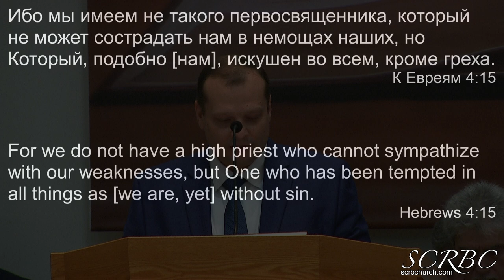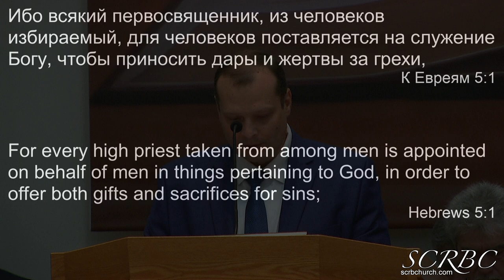11 07 2021 Великий Первосвященик. Д. Смирнов